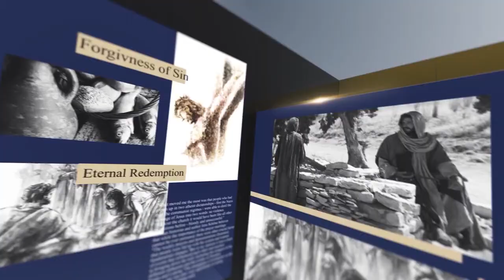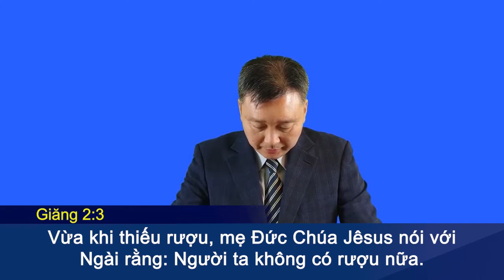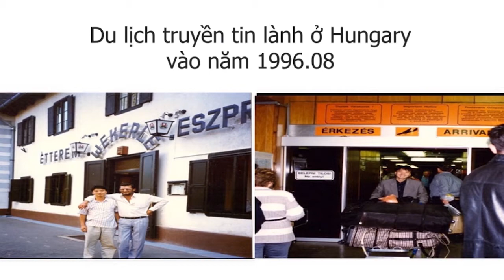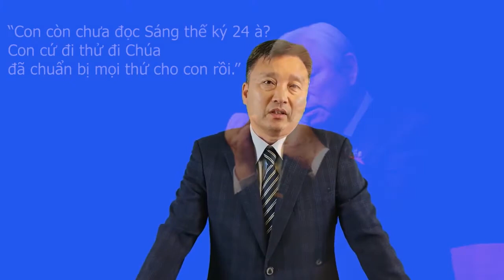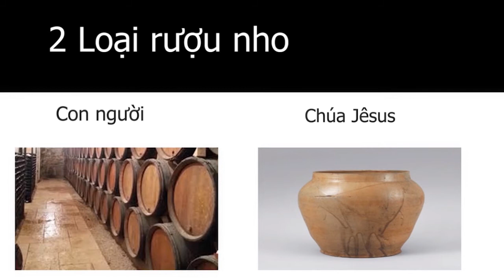Thaij Lee Dae Do